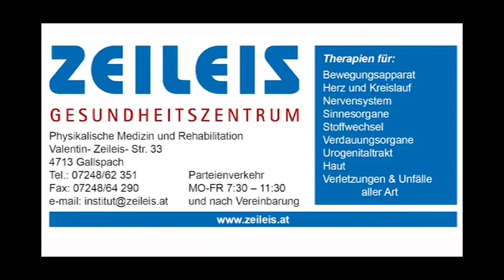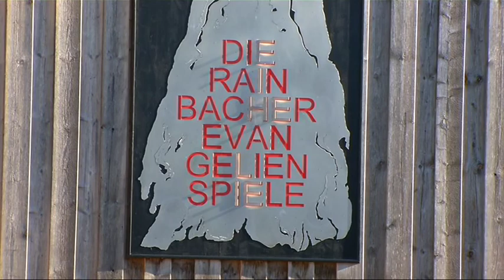Rainbacher Evangelienspiele 2017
Ein Theatererlebnis der ganz anderen Art kann man sich in Rainbach bei Schärding gönnen. Allerdings muss man bei den Rainbacher Evangelienspielen schnell sein. Denn diesen Kulturgenuss gibt es nur einmal im Jahr und das auch nur 14 Tage lang. Diese Festspiele, geschrieben von Friedrich Ch. Zauner derauch Regie führt, sind keine Passionsspiele sondern ein seh modernes Theater und ein Gesamtkunstwerk. Schauspiel, Musik, Tanz und Bühnenbild bilden dabei eine Einheit.